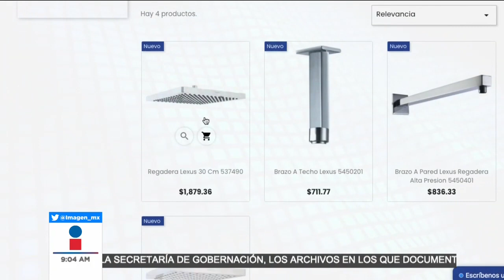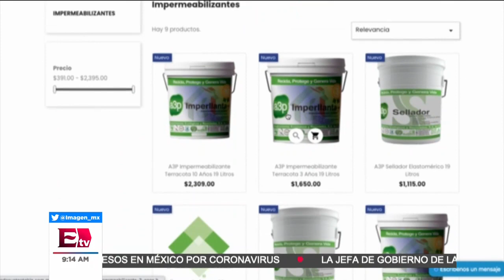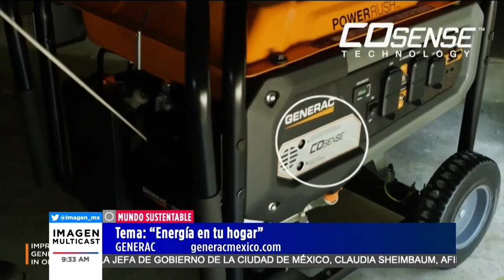Mundo sustentable: Generadores de energía para tu hogar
Te invitamos a ver el siguiente video:
Adolescente muere al caer de un juego mecánico en un parque de Orlando, Florida
//youtu.be/knQolotcfqk